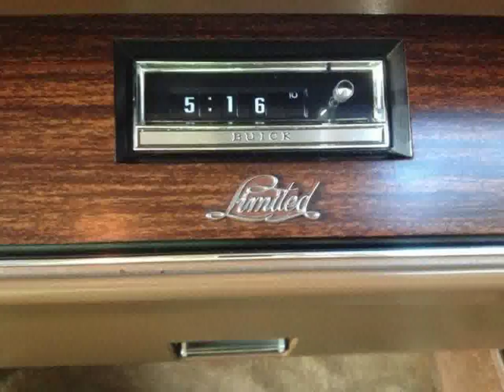Buick Lesabre Sports Cars in Bulgaria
Video material about Buick Lesabre Sports Cars in Bulgaria taken from flickr.